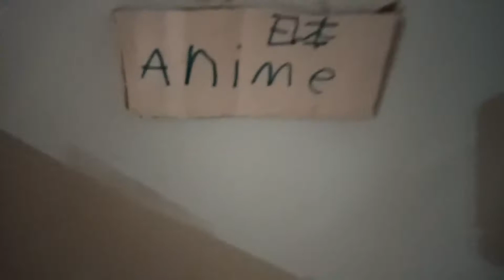update of my anime collection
these updates come out every weekend